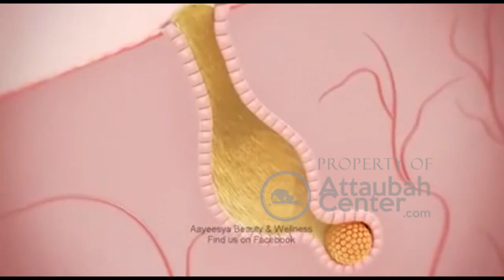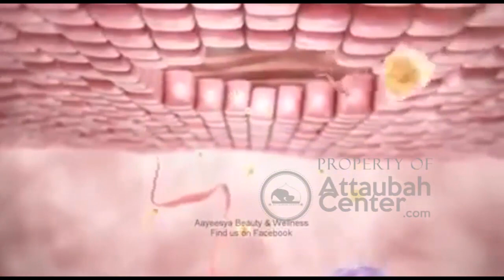MENANGGULANGI RASA CEMAS AKAN JERAWAT, DAN SIMAK SOLUSINYA